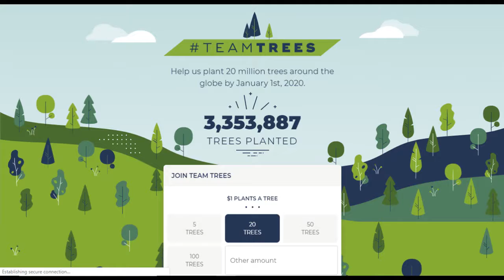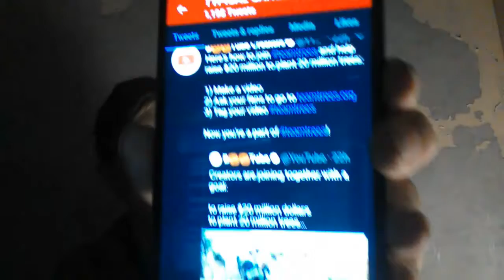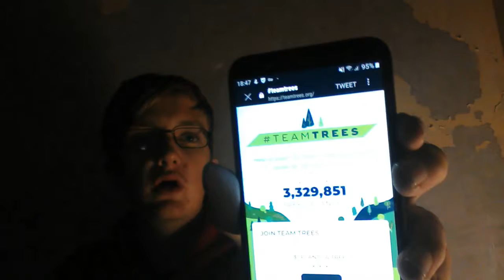Help raise $20M to plant 20M trees[TYPICALGANGSTER]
Whats up guys today hope you enjoy please like and subscribe for more awesome videos like this and check out the link down below to help raise $20 million to plant 20 million trees by 2020

IF YOU WANT TO SUPPORT ME AND GET A PERSONALISED VIDEO SHOUT OUT YOU PAY $1 AND YOU CAN REQUEST THEM FOR ANY OCCASION.